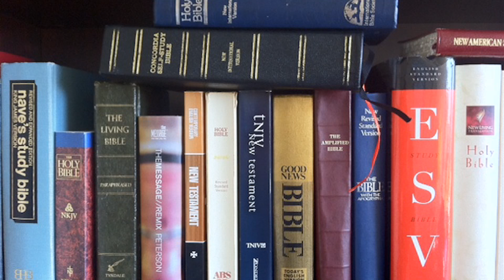Modern Versions (Flesh) vs Authorized Version (Spirit) Gal 4:29 KJV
Galatians 4:29 KJV: But as then he that was born after the flesh persecuted him that was born after the Spirit, even so it is now.

Modern Versions = born after the flesh (man-made / not God breathed / corruptible)

"Persecuted" (All modern versions compare themselves to and attack the KJV - inwardly they are ravening wolves, who testify not of the Lord Jesus Christ, by omitting Him or stripping his deity)

Authorized Version = born after the Spirit (All scripture is given by inspiration of God / God breathed / incorruptible)

Modern Versions = everlasting shame, everlasting confusion, everlasting contempt, everlasting destruction

Authorized Version = everlasting life, everlasting kingdom, everlasting gospel

Jeremiah 20:11 KJV: But the LORD is with me as a mighty terrible one: therefore my persecutors shall stumble, and they shall not prevail: they shall be GREATLY ASHAMED; for they shall not prosper: their EVERLASTING CONFUSION shall NEVER BE FORGOTTEN.

Jeremiah 23:40 KJV: And I will bring an EVERLASTING REPROACH upon you, and a PERPETUAL SHAME, which shall NOT BE FORGOTTEN.

Daniel 12:2 KJV: And many of them that sleep in the dust of the earth shall awake, some to EVERLASTING LIFE, and some to SHAME and EVERLASTING CONTEMPT.

Matthew 25:41 KJV: Then shall he say also unto them on the left hand, Depart from me, ye cursed, into EVERLASTING FIRE, prepared for the devil and his angels:

2 Thessalonians 1:9 KJV: Who shall be punished with EVERLASTING DESTRUCTION from the presence of the Lord, and from the glory of his power;

Matthew 25:46 KJV: And these shall go away into EVERLASTING PUNISHMENT: but the righteous into life eternal.

Revelation 14:6 KJV: And I saw another angel fly in the midst of heaven, having the EVERLASTING GOSPEL to preach unto them that dwell on the earth, and to every nation, and kindred, and tongue, and people,

2 Peter 1:11 KJV: For so AN ENTRANCE SHALL BE MINISTERED UNTO YOU abundantly into the EVERLASTING KINGDOM of our Lord and Saviour Jesus Christ.